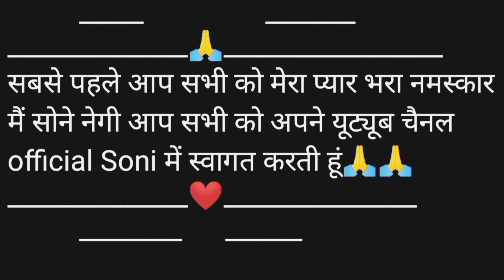आज तो गजब ही हो गया आप भी देखें कि क्या गजब हुआ है 🤣🤣🤣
आशा है कि आप लोगों को यह ब्लॉग पसंद आएगा प्लीज लाइक कमेंट शेयर और सब्सक्राइब जरूर करें क्योंकि जब आप लोगों का सपोर्ट रहेगा तभी हर कोई इंसान आगे बढ़ सकता है और मुझसे कोई भी गलती हुई हो तो कमेंट बॉक्स में जरूर लिखना कि आपने यह गलत किया है यह इसमें बुरा मानने वाली बात भी नहीं है क्योंकि इससे मेरे ब्लॉक में सुधार आ सकता है और जिन लोगों ने मुझे सब्सक्राइब कर दिया है उन लोगों का तहे दिल से धन्यवाद और जिन्होंने नहीं किया है वह लोग प्लीज जल्द से जल्द कर लेसाथ ही साथ मेरे इंस्टाग्राम आईडी में भी आप लोग फॉलो कर सकते हैं धन्यवाद 🙏🙏🙏